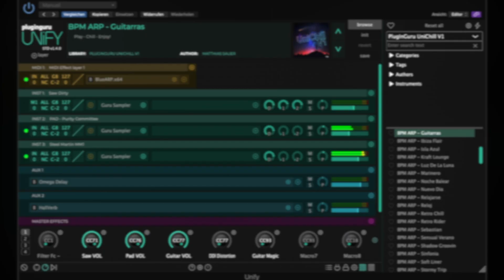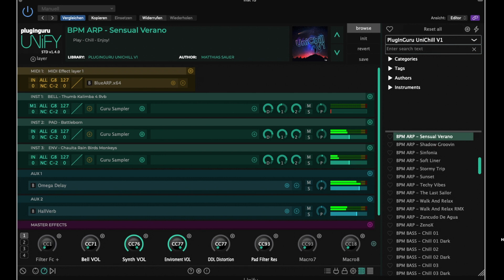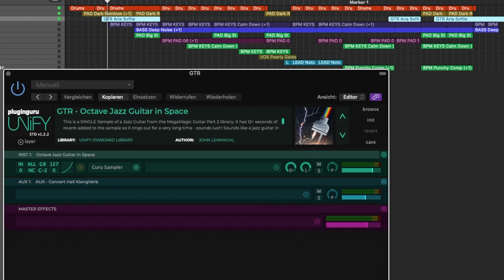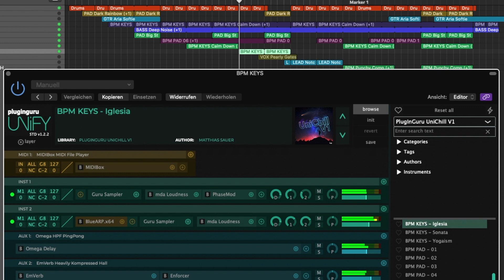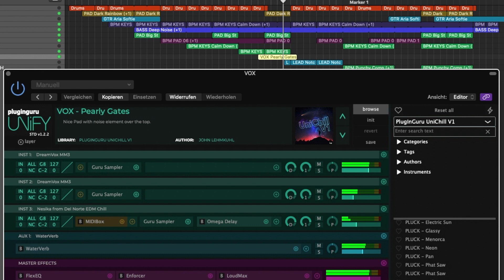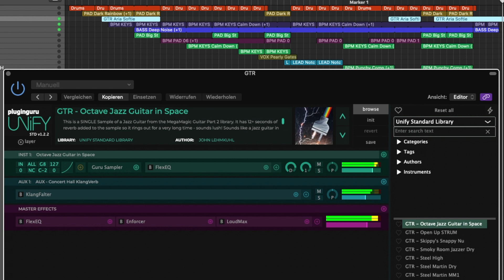Library "UniChill" - For PluginGuru Unify - First Demo Session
How to make a first playback with the UniChill library? This demo arrangement (Balearic Chillout style) is made with the beta version of UniChill. Watch and listen to each patch of the arrangement.